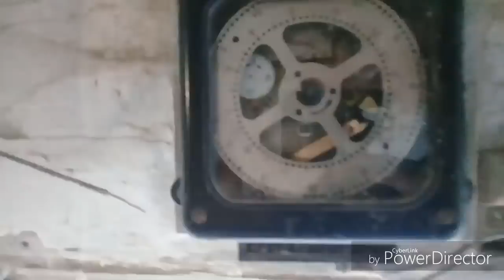ИДЕАЛЬНЫЙ КУРЯТНИК моей крёстной